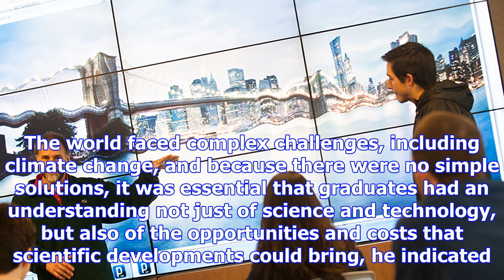New degree blends arts and science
University of Otago student Tom Mottershead will today  become the first person to graduate from uni...